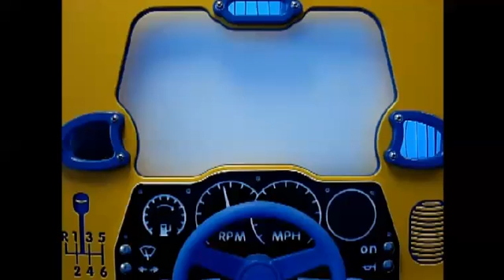PlayTronic Driving Play Panel